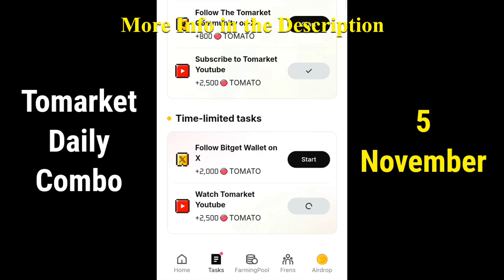TOMARKET Daily Combo Revealed Today November 05 STEP BY STEP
November 05 tomarket combo
Tomarket
Tomarket airdrop
Tomarket airdrop combo
Tomarket airdrop combo November 05
Tomarket app daily combo
Tomarket bot
Tomarket combo
Tomarket Mining
Tomarket mining airdrop
Tomarket new update
Tomarket telegram
Tomarket Update
Tomarket wallet connect
Tomarket withdraw
Tomarket withdrawal
Tomarket инструкция
Tomarket как вывести деньги
Tomarket обзор
Tomarket прокачка
Tomarket что это